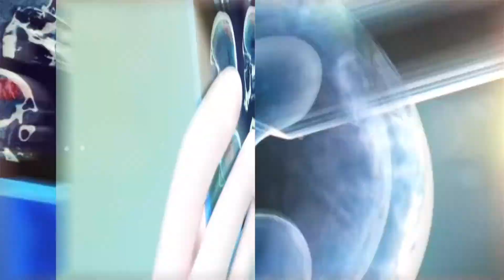Multiple Sclerosis Patient Testimonial-Stem Cell Treatment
Sean, diagnosed with MS at age 30 and treated with Stem cell Therapy with amazing progress.

“I got my first treatment done, and within the first couple of days, first day really, I wasn’t double-visioned anymore. I could walk. I mean life is good. Life is great!”